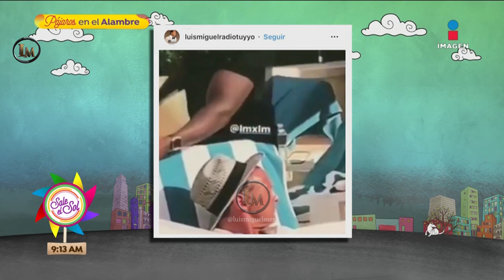Luis Miguel paparazzo en las vegas alberca 15 sep 2019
Te invito a unirte a mis redes.